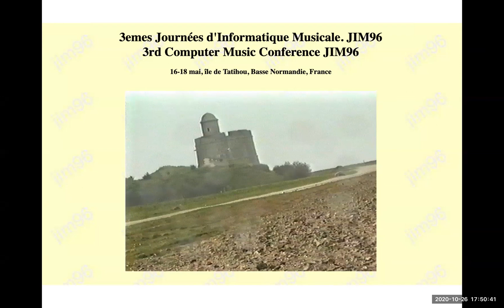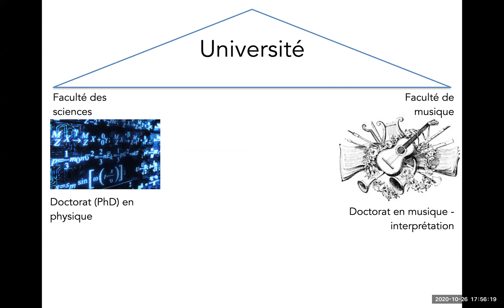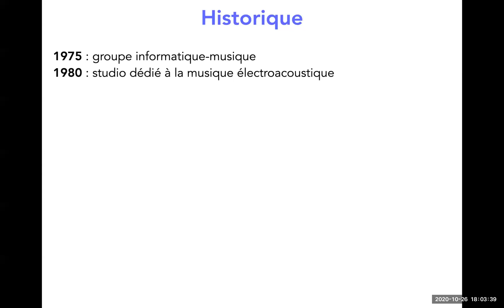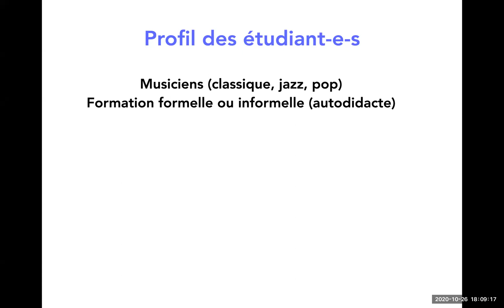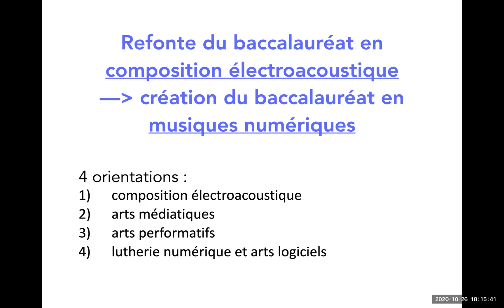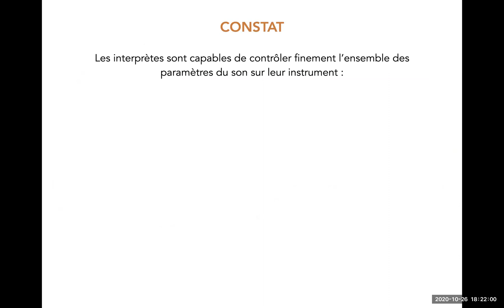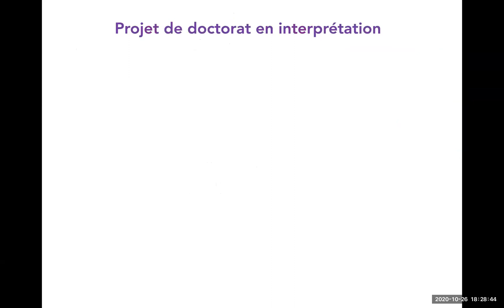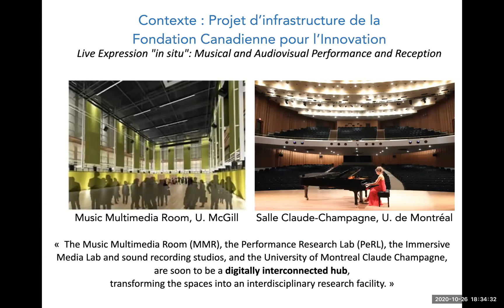Conférence principale 2 par Caroline Traube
Journées d'Informatique Musicale 2020 - Lundi 26 octobre 2020

17h45-18h45 : Conférence principale - Caroline Traube, De l’étude du geste instrumental aux musiques numériques : retour d’expérience sur l’intégration des technologies du numérique à la Faculté de musique de l’Université de Montréal (modération : Nathalie Hérold)